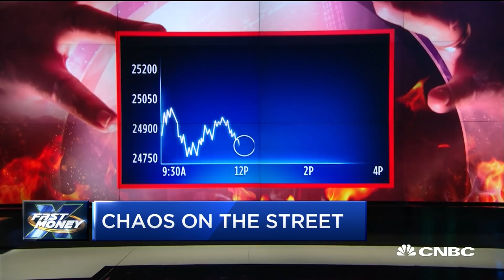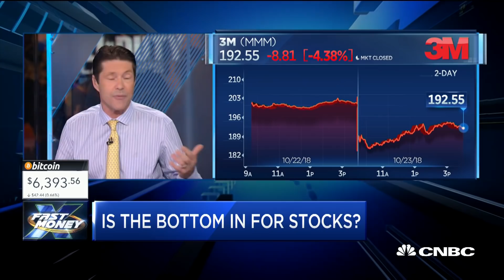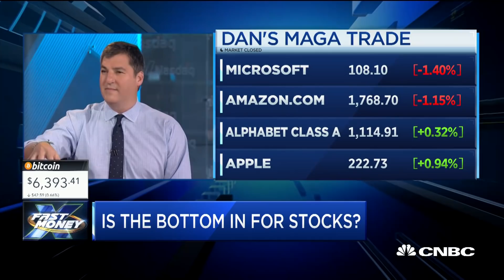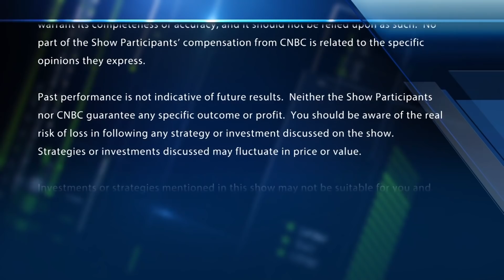Stocks stage major reversal, and it could be a sign the bottom is in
Are the market lows in? Should investors trust the reversal? With CNBC's Melissa Lee and the Fast Money traders, Pete Najarian, Tim Seymour, Dan Nathan and Guy Adami.